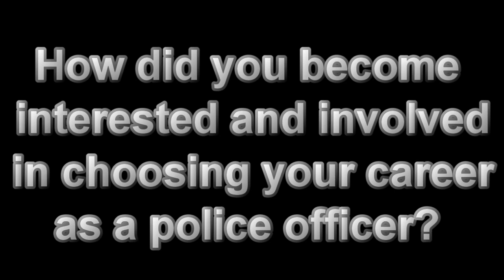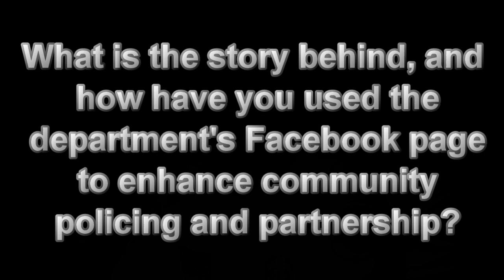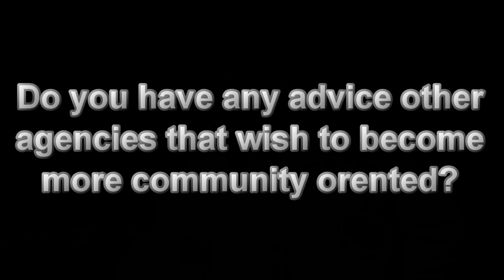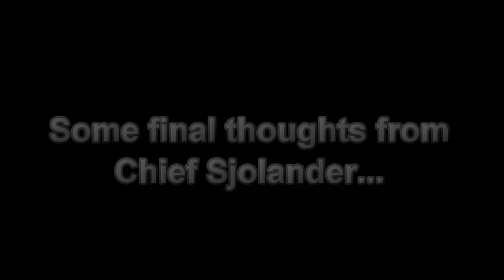Policing In Kenyon Minnesota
An interview with Chief Lee Sjolander of the Kenyon Police Department discussing topics that include community policing, badges granting extra rights, advice for other departments, and more.